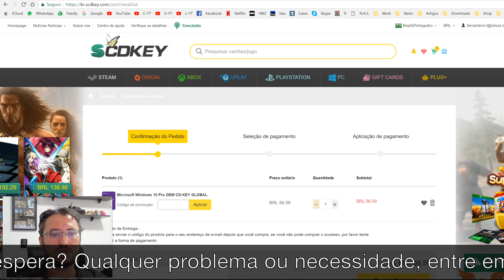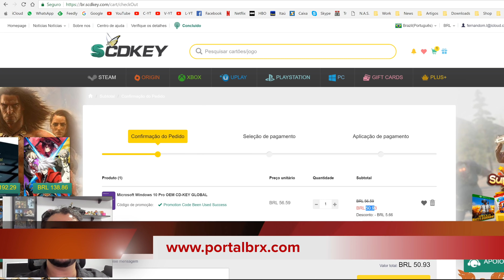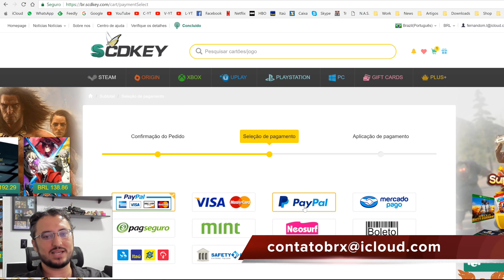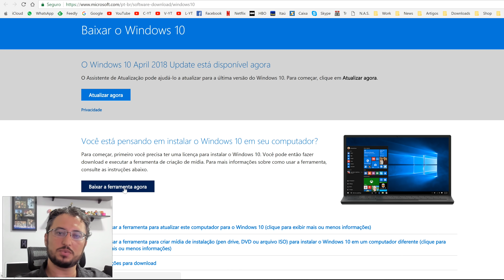Windows 10 Original Por R$51 Reais! Aproveitem!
Entre em contato pelo e-mail para qualquer tipo de suporte como
Compra, Manutenção, Otimização tanto em PCs e Notebooks!

Só buscar por PortalBRX!

ANTES DE COMENTAR LEMBRE-SE:
►Qualquer tipo de OFENSAS ou SPAM será bloqueado!